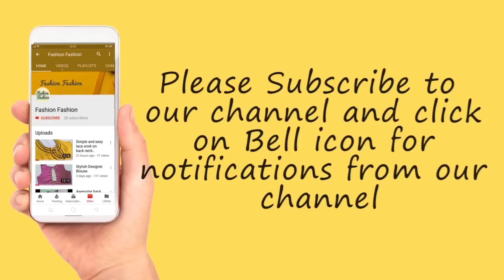Pink colour back neck design ✨✨youtubevideo @Fashion Fashion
Fashion Fashion Channel. How to stitch back neck design . Best video for beginner. must watch . Easy patchwork blouse design; new blouse design;latest blouse design